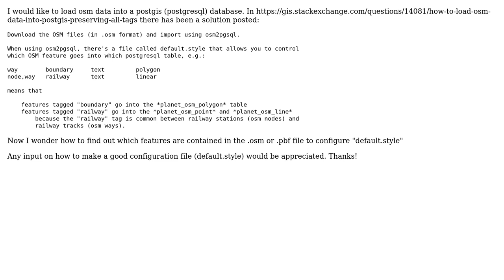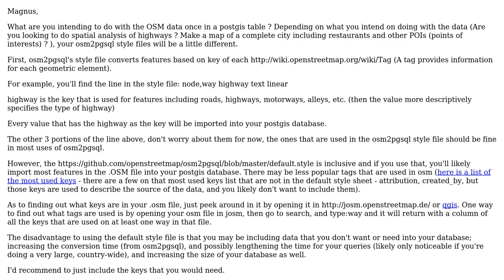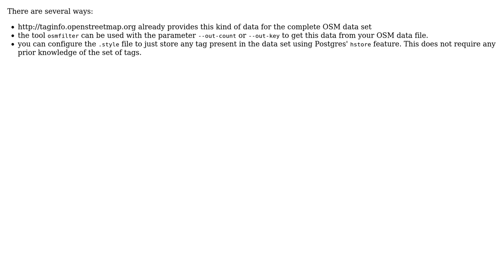GIS: How to find out what features /tags are included in an .osm or .pbf file? (3 Solutions!!)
GIS: How to find out what features /tags are included in an .osm or .pbf file?

With thanks & praise to God, and with thanks to the many people who have made this project possible! | Content (except music & images) licensed under CC BY-SA | Music | Images & others | With thanks to user Will user neogeomat user JJD user Dreamer user AnalyGis and the Stack Exchange Network Trademarks are property of their respective owners. You are responsible for your own actions.